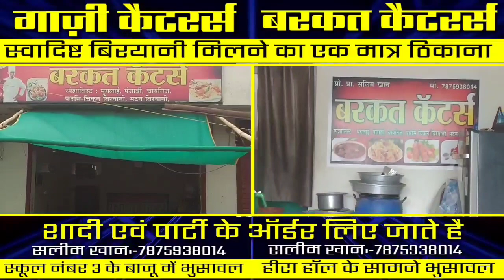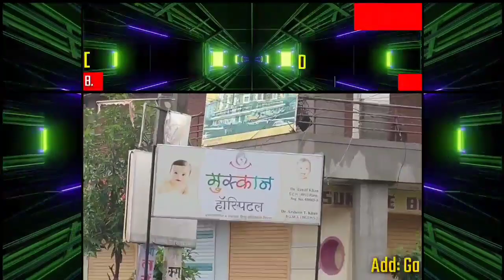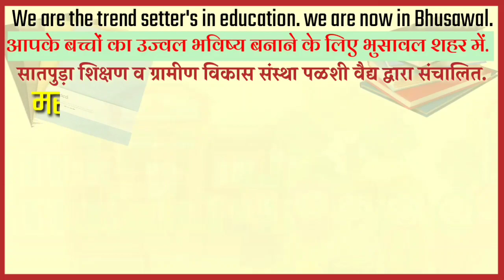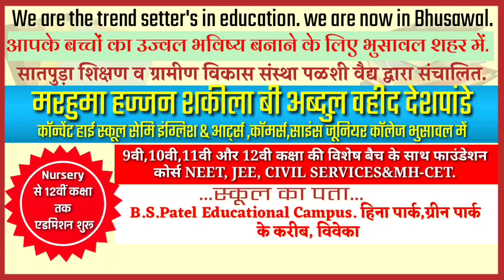भुसावल: ताप्ती पब्लिक स्कूल में शिक्षकों का मेडिकल परिक्षण | BK Times न्यूज़ Live